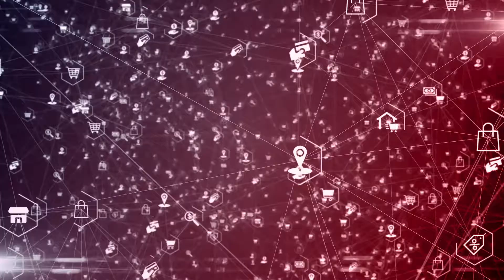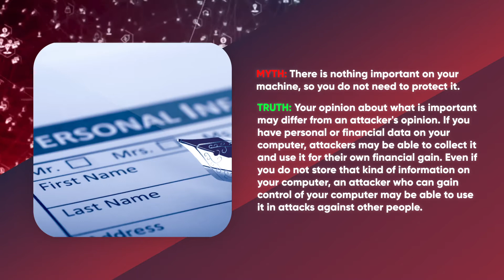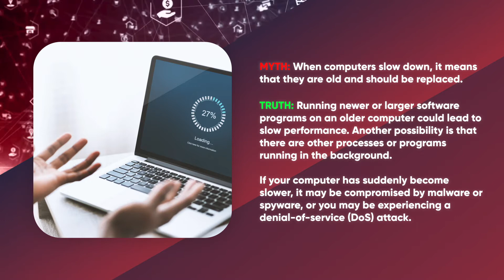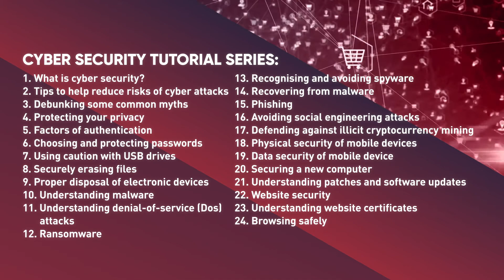Debunking some common myths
Learn the truth behind some common myths about cyber security practices to avoid making costly mistakes.

Is your business vulnerable to a cyber attack? Find out with our free cyber security assessment

Need expert help with your cyber security? Contact REDD or one of our local partners